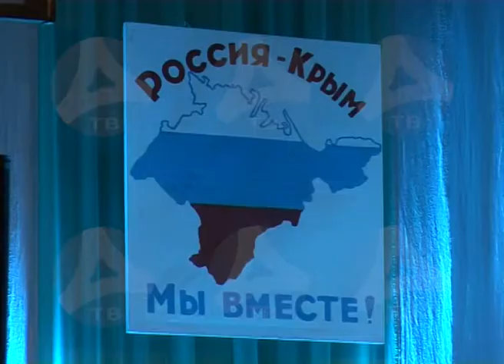21 03 2017 Мы вместе!